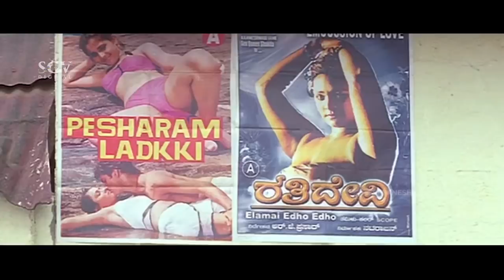ಎಕ್ಸಾಮ್ ಅಂಥ ಹೇಳಿ.. ಬೆತ್ತಲೆ ಸಿನಿಮಾಗೆ ಕರ್ಕೊಂಡು ಬಂದಾ ಬಡ್ಡೆತ್ತದೆ | Colors Kannada Movie | Comedy Scene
Watch Colors Kannada Movie Comedy Scene. Starring: Mandya Ramesh, Nivas (HP), Janhavi (HP), Bank Janardhan, Tennis Krishna, Rakesh, Manoj, Rekha Das, Pushpa Swamy, Vanitha, Kyandida, Malavalli Saikrishna, Biradar.on SGV Digital Kannada Comedy Scenes Channel.

Director: Ramesh P C
Banner: Lakshitha Creations
Producer: K Purushottham
Story: Ramesh P C
Screenplay: Ramesh P C
Dialogue: Malavalli Saikrishna
Lyrics: Malavalli Saikrishna